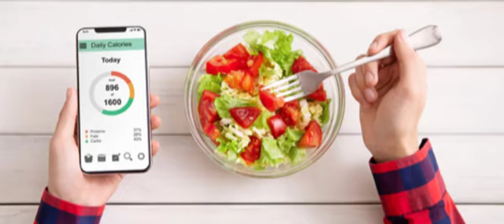كيفية حساب السعرات والماكروز في ريجيم الكيتو